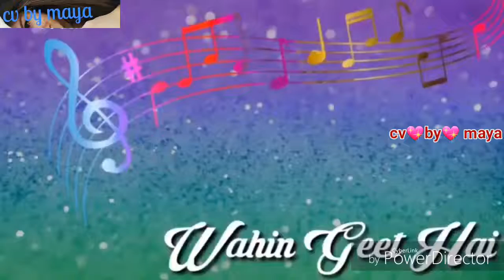🕛waqt🕧k hatho✋mein, heart teaching💓 whatsapp video status💕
Tere Dar Par Sanam - Remix | Nice Love Story - Unwind Love Song Latest Bollywood Hit Song 2018
song, full movie, narendra modi, bb ki vines, dear zindagi, srk alia bhaat, 2016, new year song, perty song, cartoon, play, cricket, online
Tu Dua Hai Dua New Hindi Song ft. Hayat And Murat 2016, Rahat Fateh Ali Khan, punjabi songs, fateh, magic of rahat, rahat ali, new song,

New Bollywood Punjabi Hindi, SongsWhatsApp Status Videos Love, Song WhatsApp Status Videos, Romantic Song WhatsApp Status, Videos Sad Song WhatsApp Status, Videos 2017 Sad WhatsApp status, Heart touching Whatsapp Status 2018,
Arijit Singh
Rahat Fateh Ali Khan
Atif Aslam